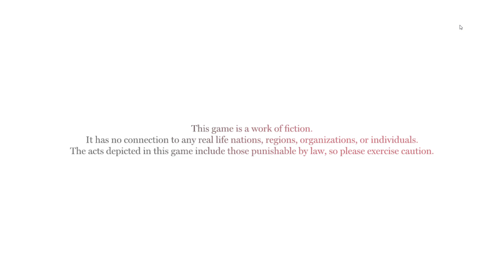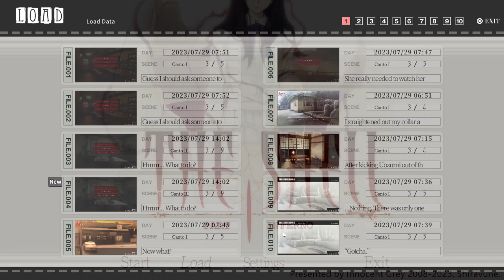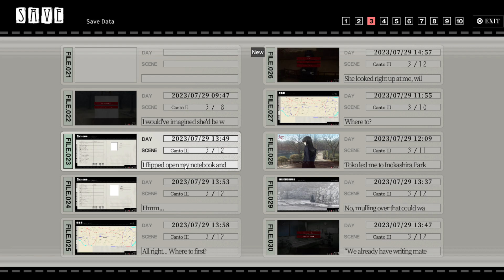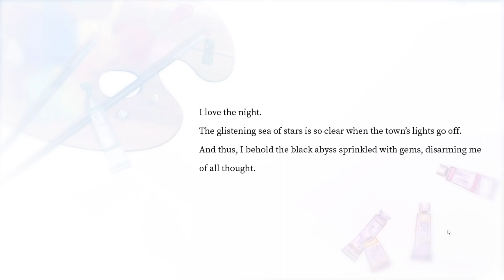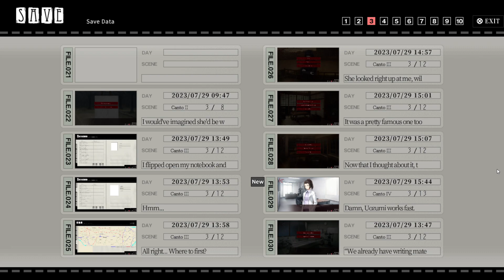Something's Off with Orihime Tsukishima | The Shell Part I: Inferno Part 9 (Version 1.0.0)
The game I finally waiting for since I finish watching Eric playing this game (known as Kara no Shoujo) which I believe I have to experience this game myself for the best visual novel experience of course.

Comment: She act very differently from previously.

Chapters:

0:00 Intro
1:26 Inokashira Park
4:19 Plays
5:55 Takashiro Clinic
8:50 Dante's Divine Comedy
14:46 The swarm of maggots
19:15 13 March 1956